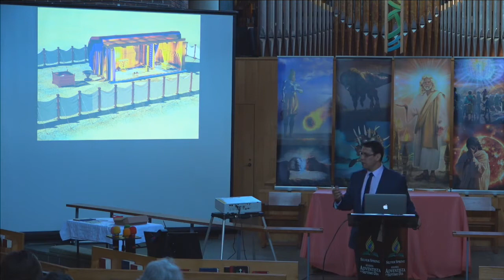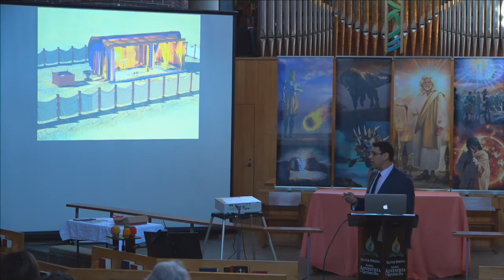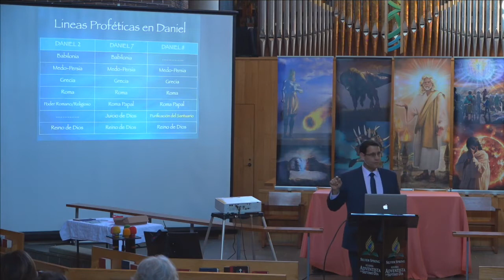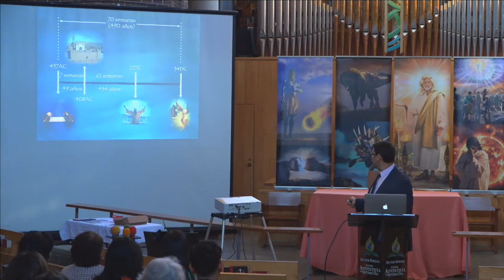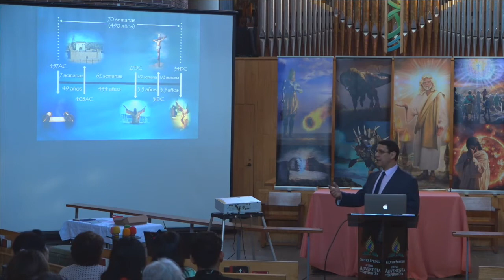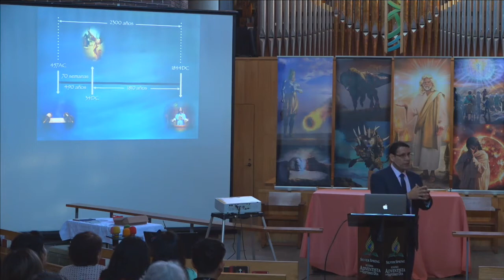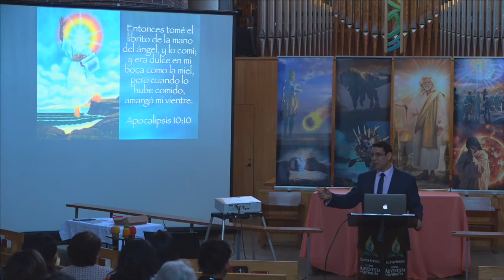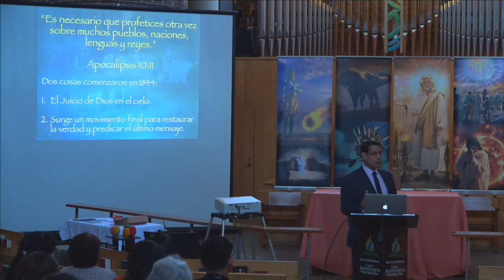4. "La Profecía Más Larga"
Profecías de Esperanza
Pr Ricardo Scheffer
Maryland, USA